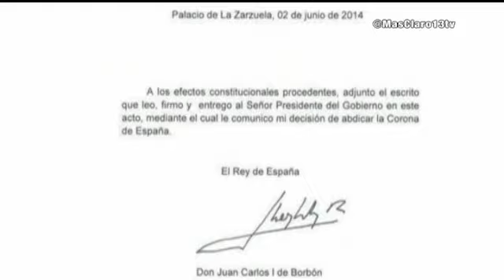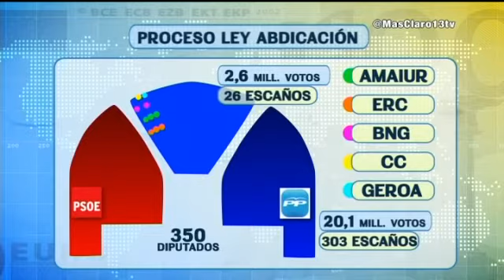El Príncipe promete en Navarra servir a una España "unida y diversa"